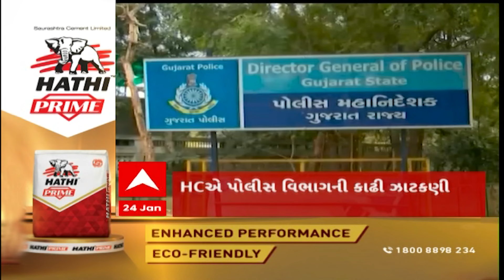ABP Asmita News Headlines | સાંજના 7 વાગ્યા સુધીની TOP Headlines | 7 PM 24 January 2024